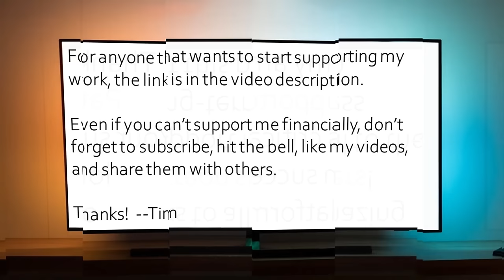It broke my heart when I realized that Jesus wasn't real - Sydney Davis Jr. Jr.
C/W - brief discussion of doing mushrooms.

Today I spoke with Sydney Davis Jr. Jr., who grew up in a non-denominational church and committed her life to Jesus early on, but ultimately deconverted as she examined the truth claims of Christianity.

We discussed many topics, including:

• Feeling like her church experience was mostly about her Christian performance, where she was trained to try her best to be a "good Christian."
• Loving the Yahweh character and putting so much into her relationship with him that later, when she concluded he was never actually there, she felt brokenhearted and defeated.
• Being told that having serious doubts or questions is evidence of the devil at work in your heart.
• During the last few years of her deconstruction, working harder than ever to love Jesus and to maintain her faith.
• Seeing how important critical thinking and evidence were in other areas of life, but seeing it discarded in church.
• Healing from the effects of religious trauma, such as the feeling that everything is her personal responsibility and that she is never doing enough -- just as she felt during her time in Christianity.
• The importance of letting kids have all the relevant information about the Christian worldview and make their own belief decisions, without being coerced or threatened.

Thanks to Sydney for sharing her story and for her amazing platform!!

One time

Monthly

Thanks!

--Tim